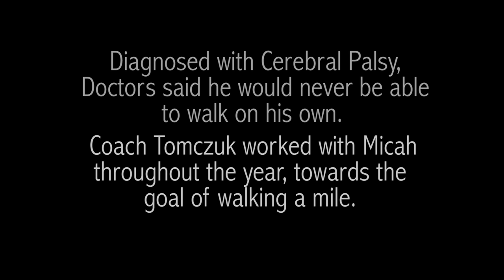The Micah Mile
Micah Fowler accomplishing a mile walk around the Southern Regional track. Micah is now starring in ABC's new show, Speechless.  Luckily, I had the opportunity to watch and film Micah reach his goal back in 2015.

Micah:  Diagnosed with Cerebral Palsy at 14 months. Doctors said he would never be able to walk again, but Coach Tomczuk from Southern Regional High School, worked with Micah throughout the year, helping Micah walk and finish a mile.